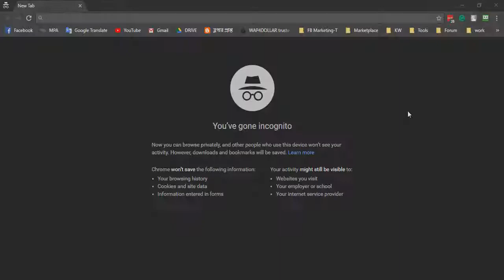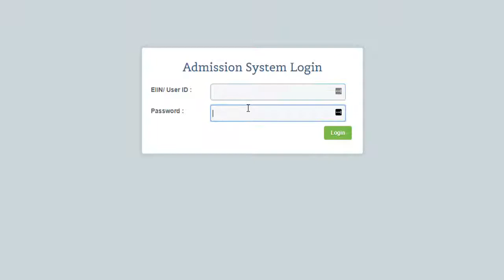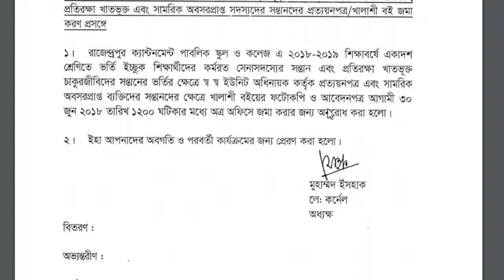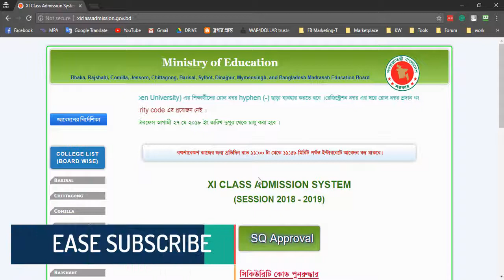HSC (XI) Admission-2018 Special Quota Notice (SQ)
HSC (XI) Admission-2018 Special Quota Notice

In this Video I will be showing How to know you About Special Quota Notice.

HSC (XI) Admission Online Portal or HSC Class Admission System

Again Thanks :)